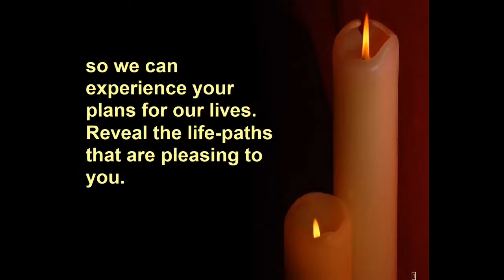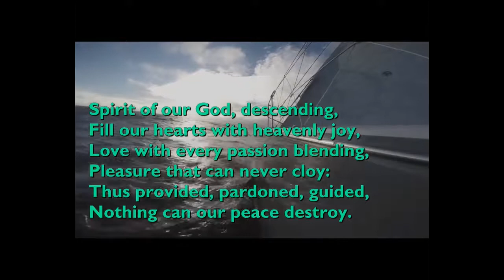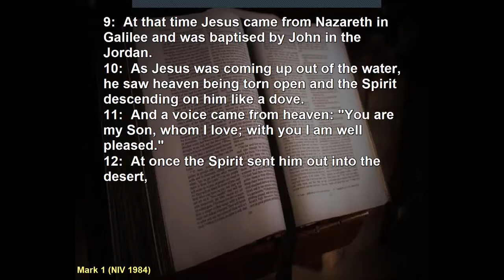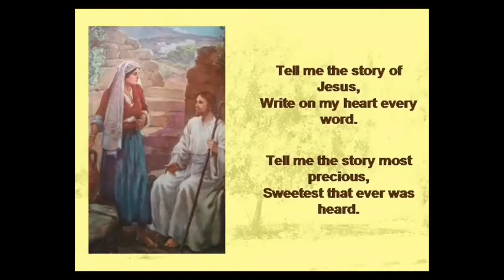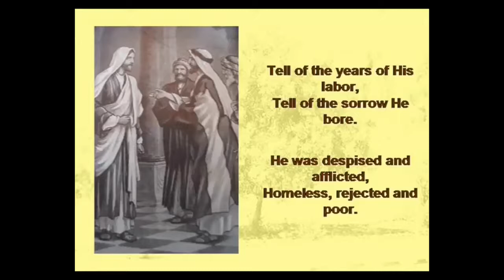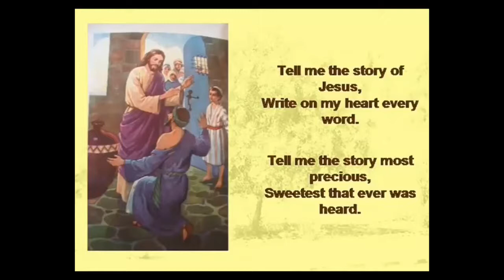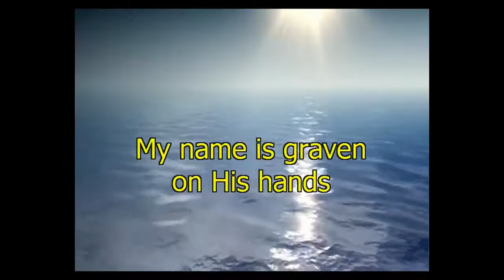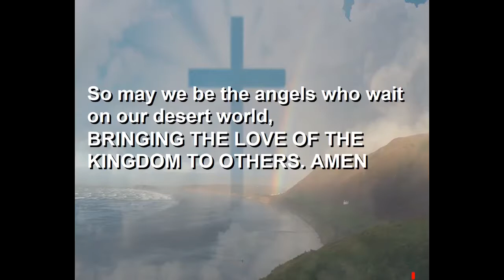Crowthorne Methodist Church Service 21st Feb 2021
Led by Rev. Sharon Gardner, the first Sunday in Lent 2021.